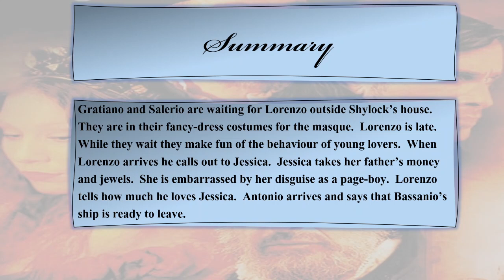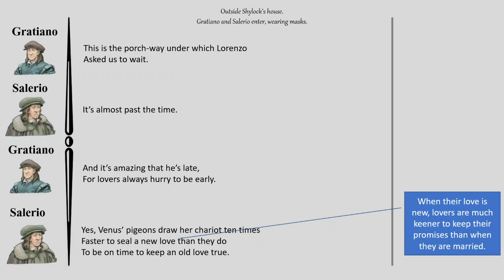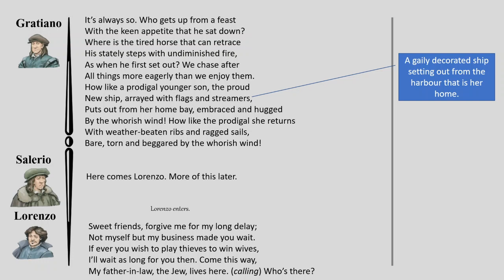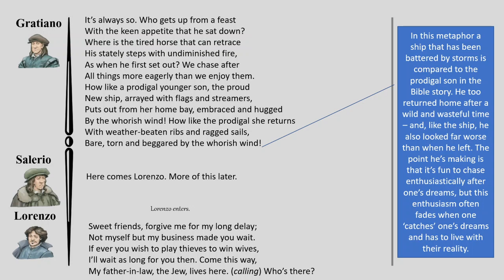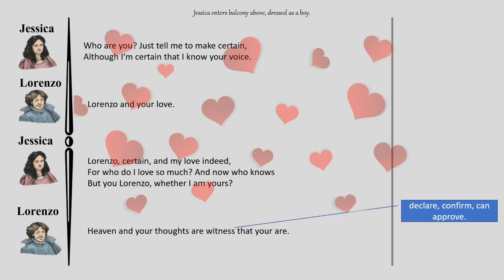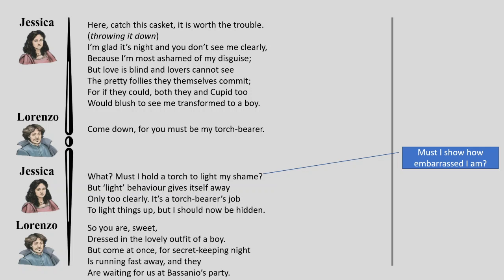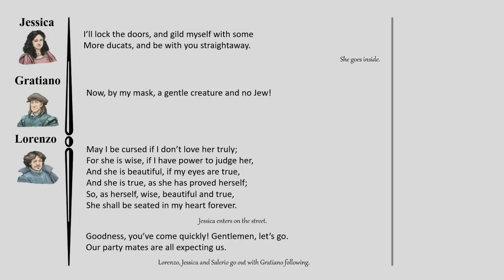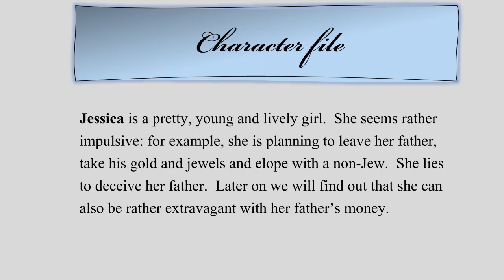Merchant of Venice - Act 2 Scene 6